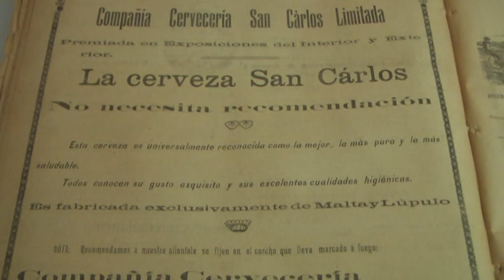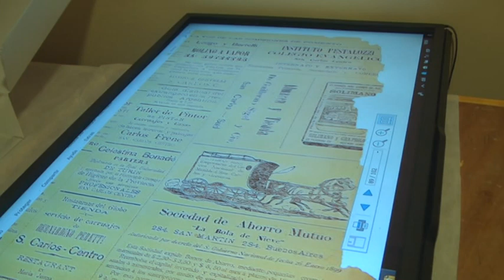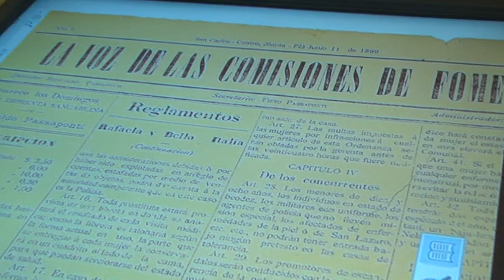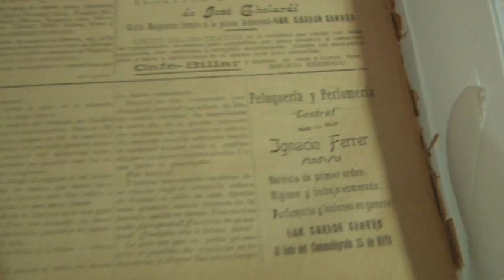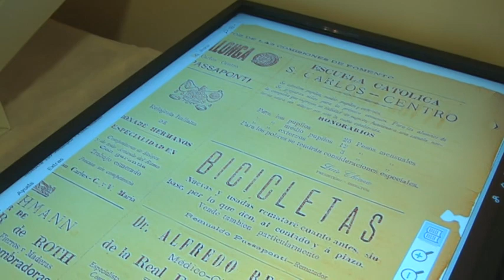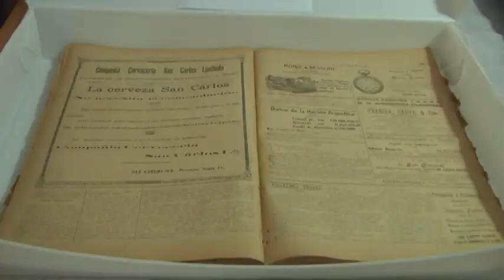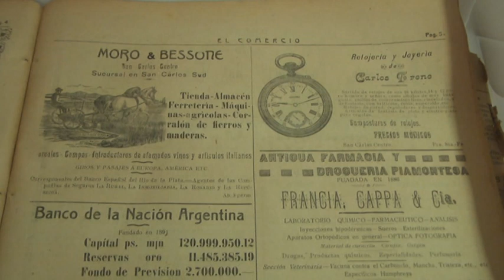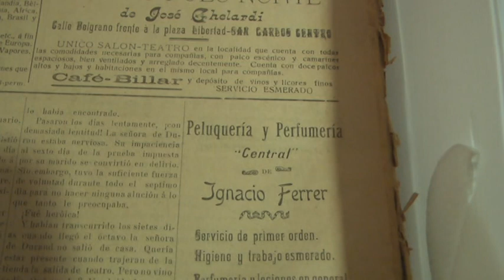Cecilia Rosado - Franco Citroni - Biblioteca Popular Centro Rivadavia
Proyecto para conservar material gráfico de la institución